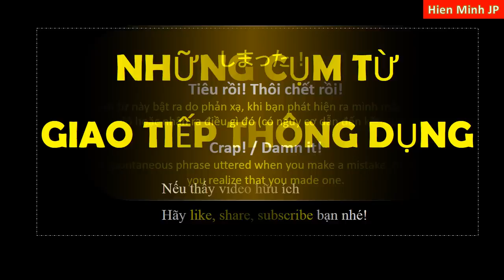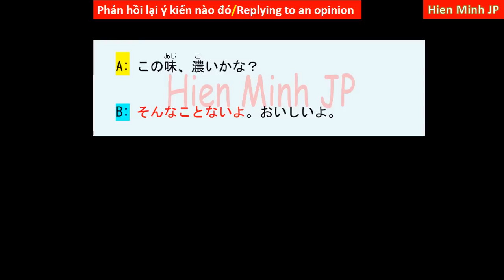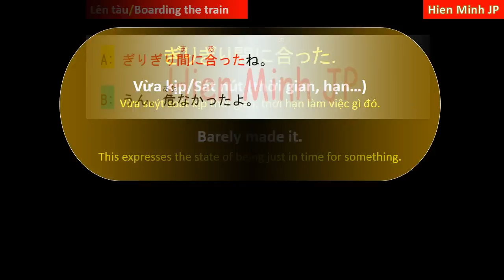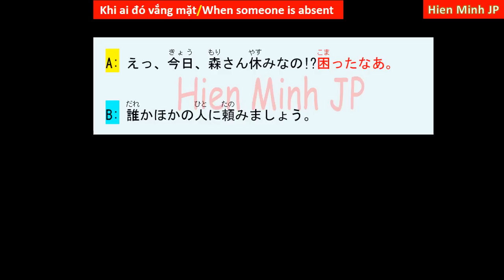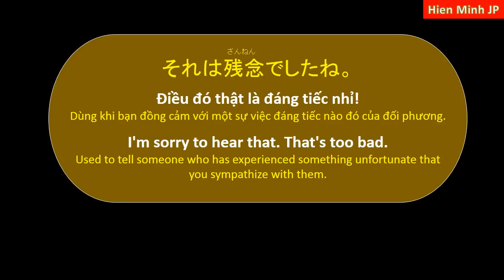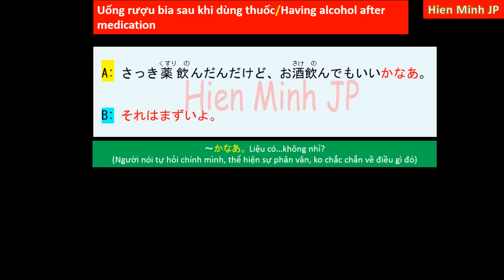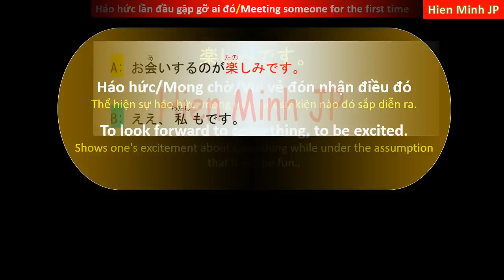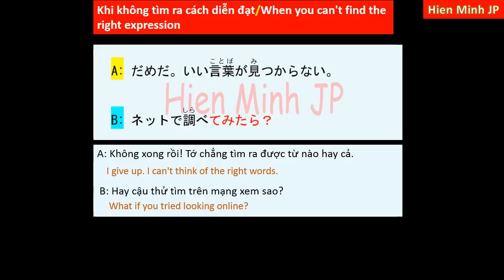"200 Cụm Từ" Để Nói Tiếng Nhật Tốt Hơn | 日本語会話じょうず | Japanese Conversation Practice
Chỉ cần nắm chắc "200 cụm từ" trong chuỗi videos này, chắc chắn việc giao tiếp Tiếng Nhật của bạn sẽ tự nhiên hơn rất rất nhiều.
Hãy nghe và luyện tập chăm chỉ nhé!